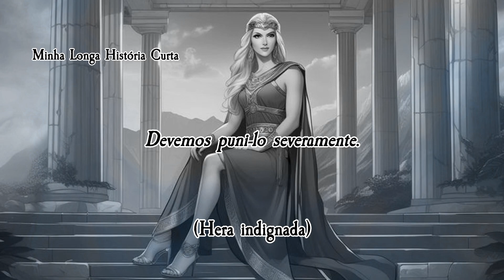A EPOPÉIA DE PROMETEU e o Heroísmo de Hércules (Mitologia Grega)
Título: A Epopéia de Prometeu e o Heroísmo de Hércules

Embarque numa jornada fascinante pelos meandros da mitologia grega com narrativas intrincadas, onde deuses caprichosos entrelaçam seus destinos com heróis corajosos. Desvende os mistérios do Olimpo enquanto personagens lendários como Prometeu, Zeus, Hércules e muitos outros se entrelaçam em tramas épicas que transcenderam eras. Nesta exploração única, testemunhe o choque entre divindade e humanidade, onde a compaixão ousa desafiar a ordem divina, e heróis destemidos emergem das sombras da mitologia. Uma narrativa imersiva aguarda, onde cada linha é uma viagem aos alicerces mágicos da antiguidade, revelando lições atemporais e personagens cujos feitos ecoam além dos confins mitológicos.

Roteiro e diálogos criado por Rodrigo Rogers dono do canal Minha Longa História Curta